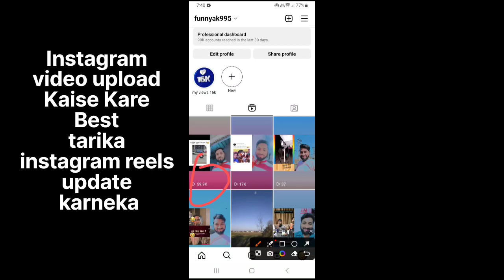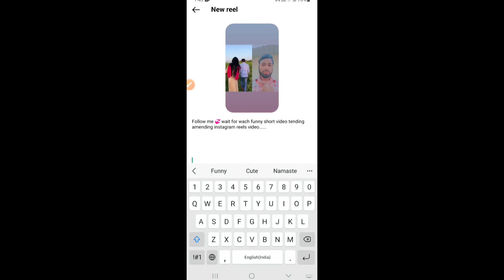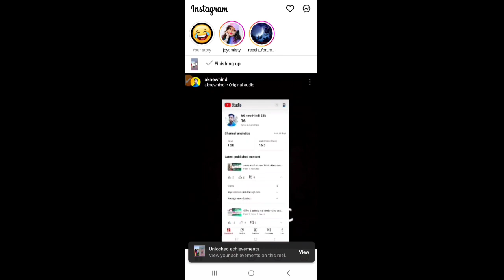instagram video upload kaise kare ll How to upload🔥 instagram reels kaise kare aknewhindi23k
your.Queries

instagram reels download kaise kare instagram video upload karne ka sahi tarika
instagram par video kaise upload kare hindi
upload video on Instagram app
instagram me video kaise dale
 Views आ रहा है तो अब ऐसे Video Upload करके देख लो || video upload karne ka sahi tarika kya hai